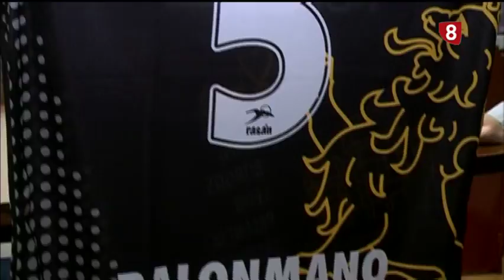Los deportes de la 8 edición de noche, Martes 5 de Junio de 2018